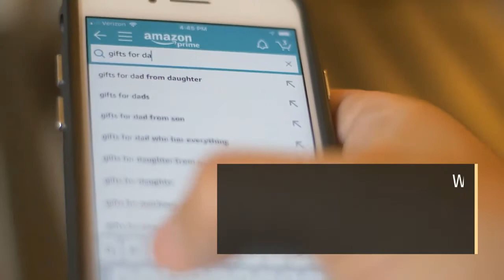How to Know a Genuine Customer Who Visits Your Ecommerce Website?